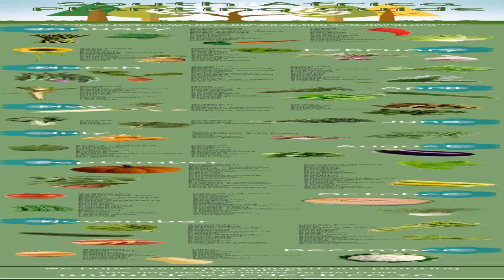Colonial Style House Plans South Africa (see description) (see description)